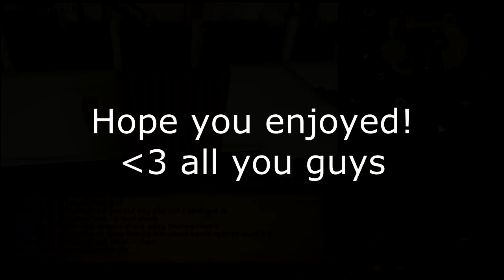Pking the Pkers: Green Dragons 9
250 likes and episode 10 will be 10 minutes long